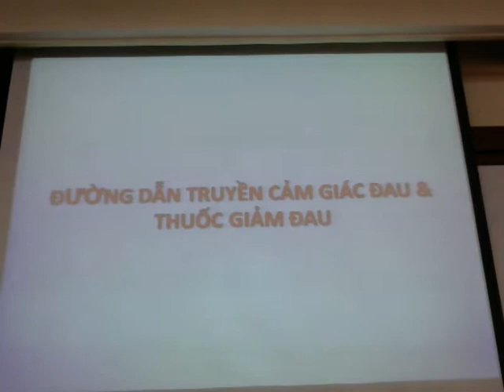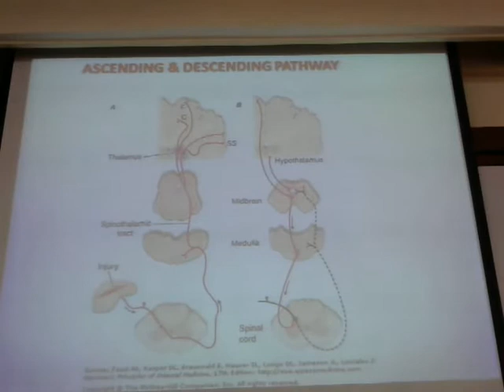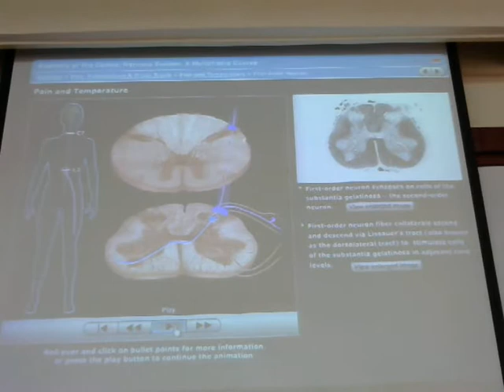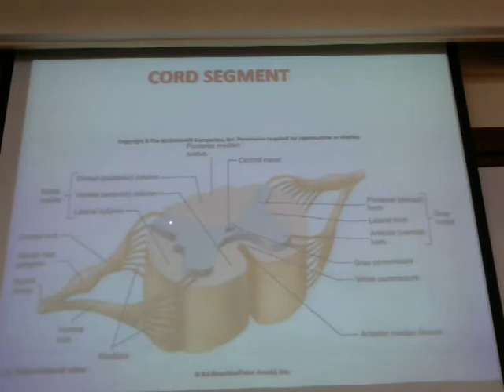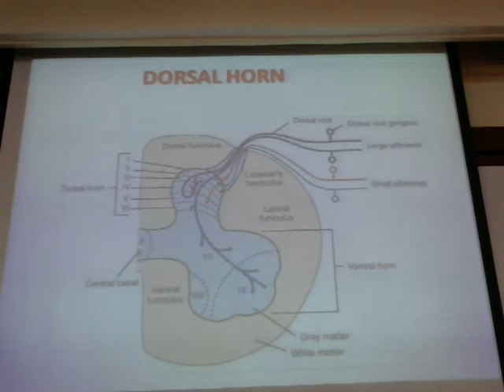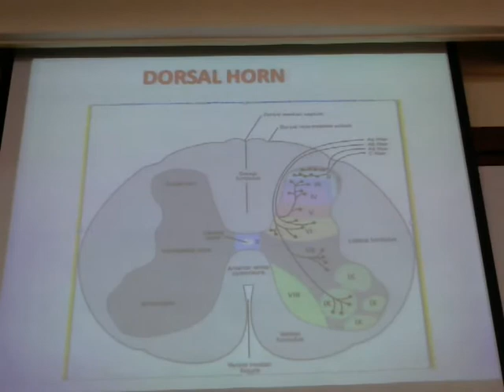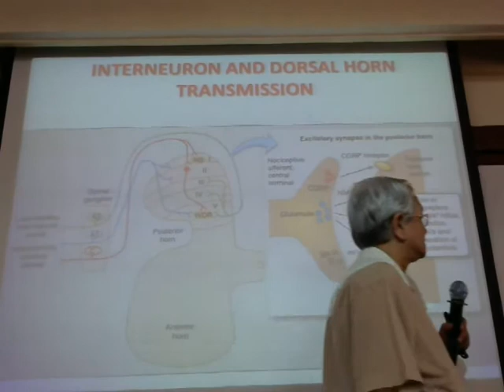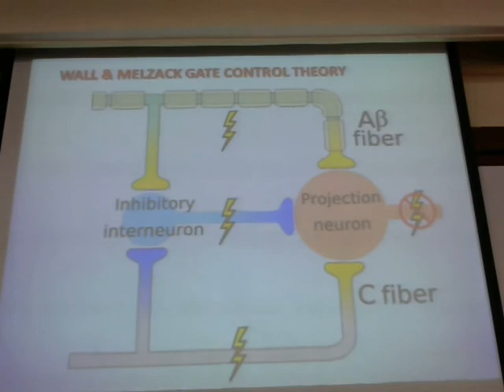Đau - Cảm giác đau - Thuốc giảm đau 1 - module thần kinh